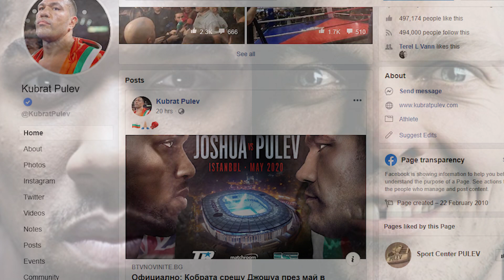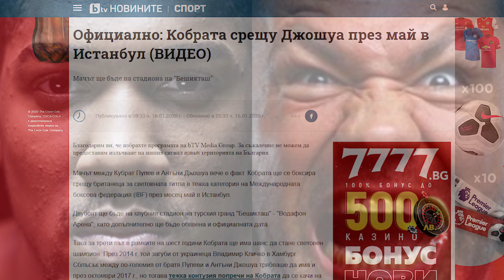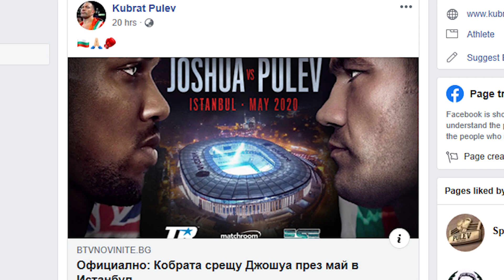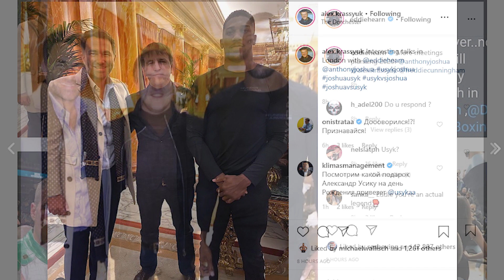WILL ANTHONY JOSHUA FACE PULEV IN TURKEY, OR IS UYSK NEXT?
Will Anthony Joshua face Kubrat Pulev in Turkey, as Pulev has suggested in a posting to social media. Or do meetings with Oleksandr Uysk's representatives herald that the Ukranian is next?

Boxing Squared